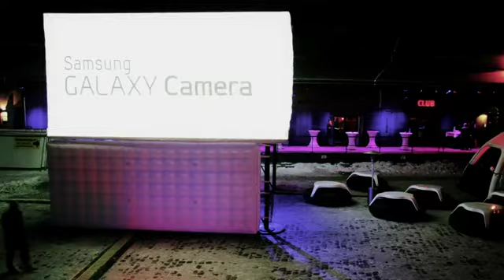Baconinflate 2tier Q-BIT - Samsung, Berlin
Baconinflate 2tier Q-BIT inflatable structure with projection mapping supplied by 3D Exposure, installed in Berlin for promotion of Samsung Galaxy 3G Camera. External Projection for photographic imagery followed by party for competition finalists to include DJ area, bar and dance floor.